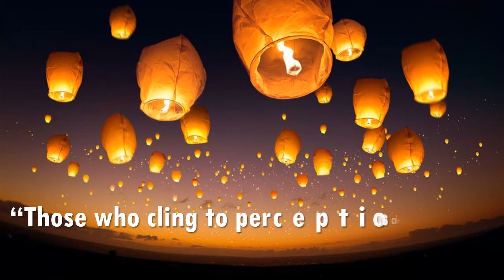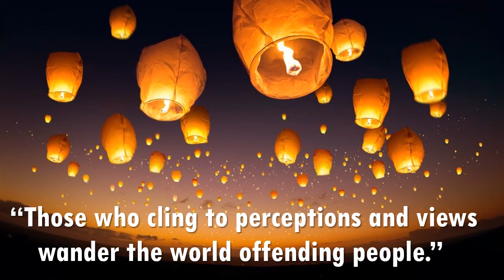Easy Seas - Chris Haugen ( No Copyright Music )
Life Quotes "Those who cling to perceptions and views wander the world offending people."